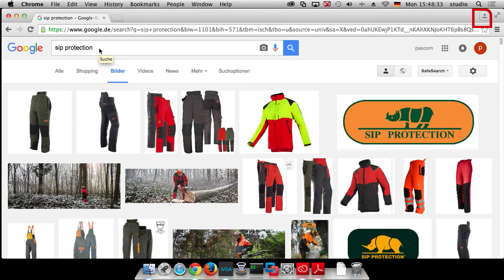Asterisk Tutorial 41 - Introducing SIP Providers [english]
Hey Guys, it's time for a new topic - sort of!

Now that we have covered debugging your SIP protocols, it is now time to take a look at SIP providers - so yes, we are still on the topic of SIP, but we are now moving on to providers, what they do and how they operate. Mathias also explains the pros and cons different providers types and the difference between SIP trunks and SIP peers.